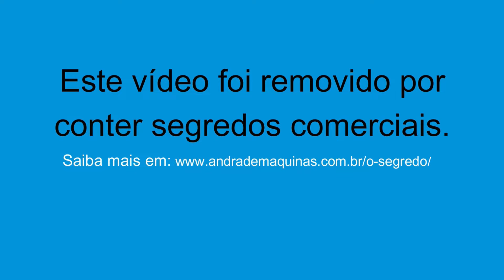Grande oportunidade!!!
Não perca essa grande oportunidade de fazer ótimos negócios com produtos exclusivos, ficou curioso vai no site de confira todas as dicas.